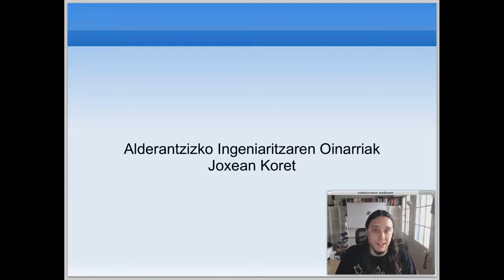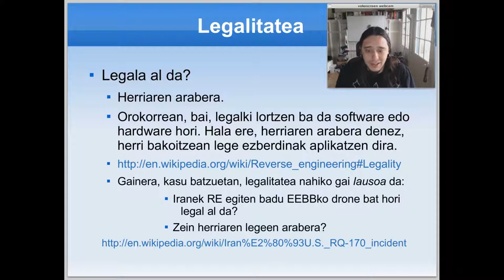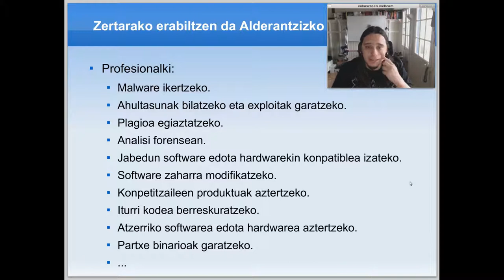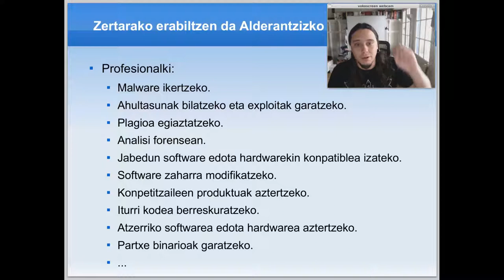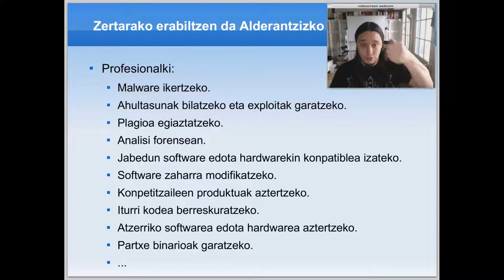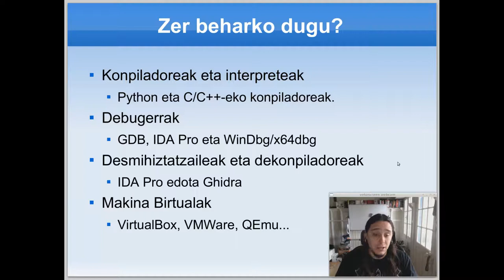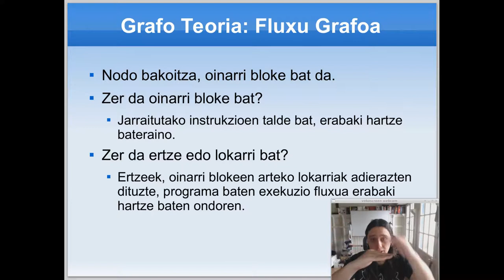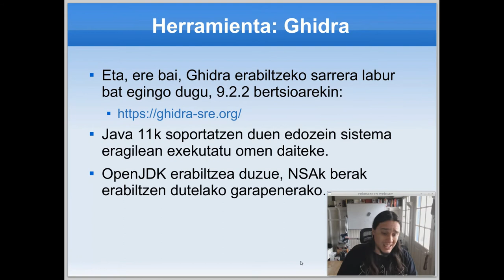Alderantzizko Injeniaritzaren Oinarriak, lehenengo atala.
Hauxe da "Alderantzizko Injeniaritzaren Oinarriak" delako ikastaroaren lehenengo atala, sarrera.